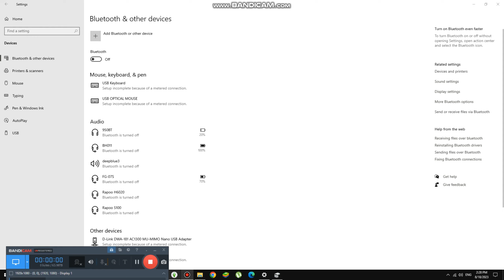Last to Stop Watching Movies Wins {6,057}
Today we are doing last to stop watching movies wins money and it is funny